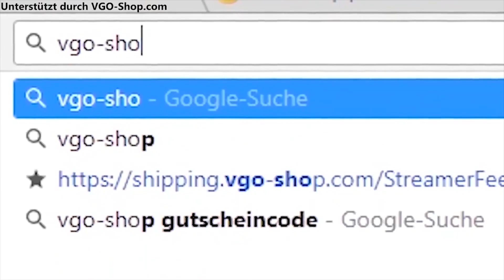FIFA 20: DISCARD Future STAR Challenge - WER discardet FUTURE STAR ? Ultimate Team deutsch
▶ Hiermit nehme ich auf:
✘Mein Mikrofon
✘Meine Kamera
✘Das passende Objektiv
✘Weitwinkel Objektiv